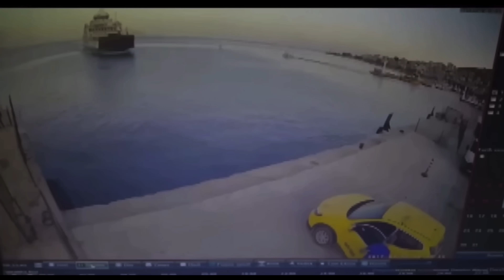MOST TERRIFYING Catastrophic Failures EVER Filmed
These are some of most terrifying catastrophic failures explained

The purpose of this is to educate viewers about the dangers of the world. All the clips included in this video have an educational purpose. The main focus of this video is to provide educational content to the audience.